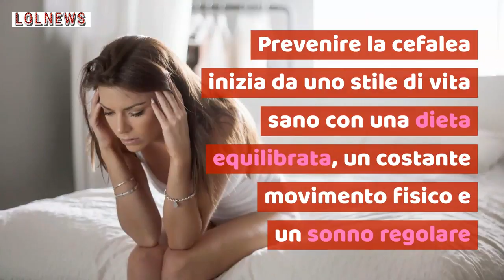Emicrania, il trucchetto per prevenirla: ecco come combatterla prima che arrivi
L’emicrania è un disturbo molto diffuso, ma può essere prevista e prevenuta riconoscendo alcuni sintomi precisi e applicando altrettanti rimedi: ecco cosa fare. Foto@Kikapress

Leggi anche: NON MANGIARE QUESTI CIBI SE HAI MAL DI TESTA, RISCHI DI PEGGIORARE LA SITUAZIONE